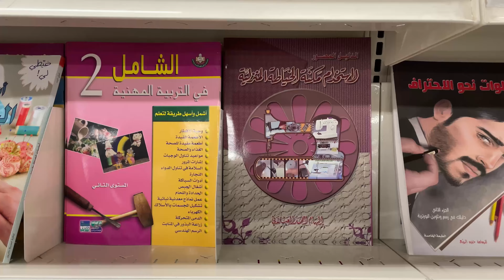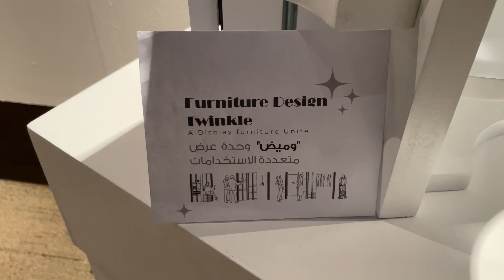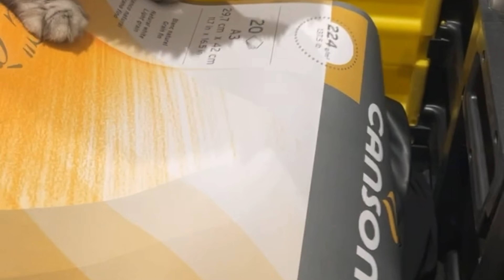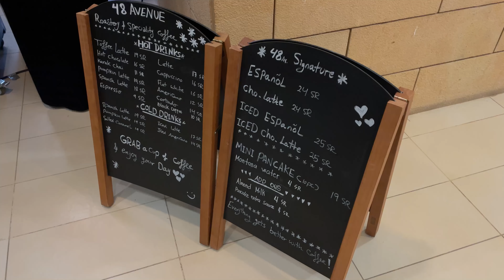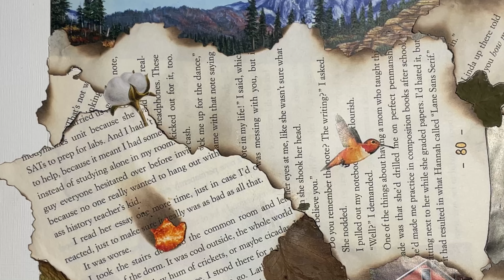20 . Fashion student routine /‏روتيني كطالبة تصميم ازياء بجامعه نوره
هاي هذا بارت 1 من دراستي فاشن بجامعه نوره ترقبواالقادم ولاتنسون تكتبون رأيكم بالفديو وايش تبون انزل لكم في الفديو الجاي